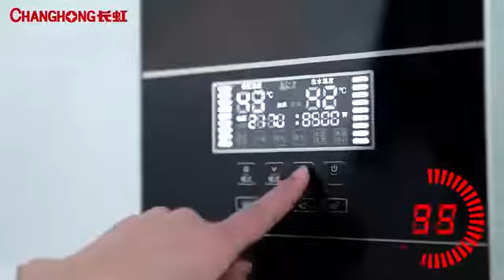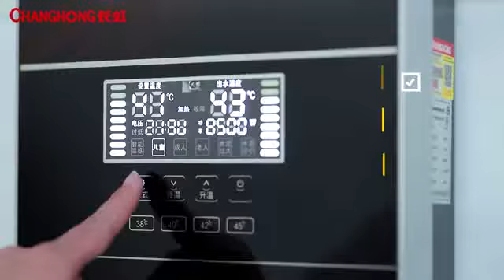changhong cz8 전기온수기